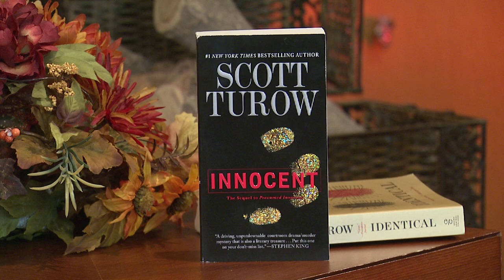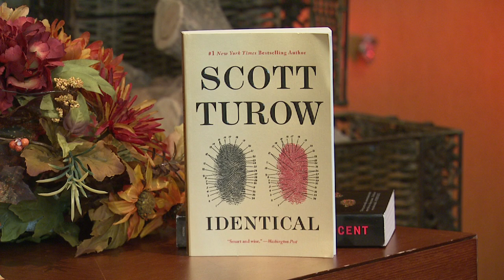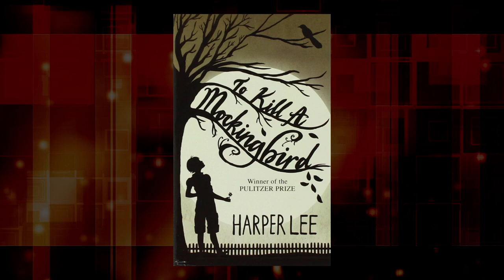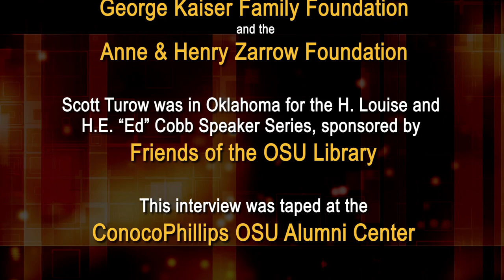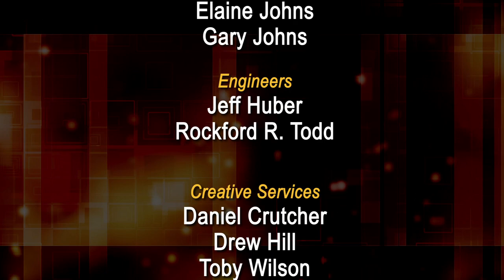Writing Out Loud--Scott Turow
An interview with bestselling author Scott Turow.  Original air date:  12/2014.  Interviewer:  Teresa Miller.